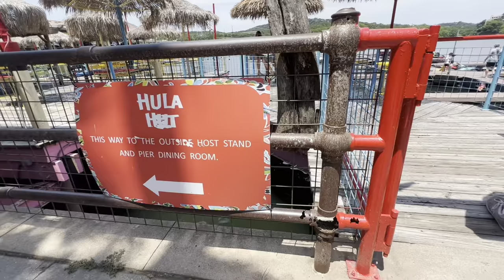I Caught The Fish of a LIFETIME At This Restaurant and Won $3000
Thank you guys so much for watching! I apologize on the lack of posts. Decided to kick it back off with a video showcasing TWO fish over 10 pounds in such a random spot. Let me know what you guys thought of this one and what you’d like to see in the future because I promise there will be more🙌🏻